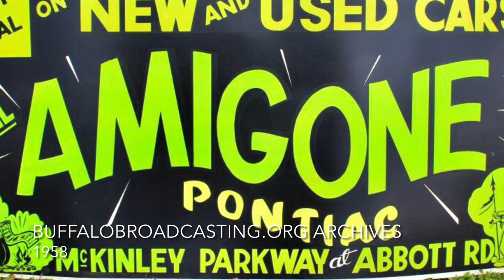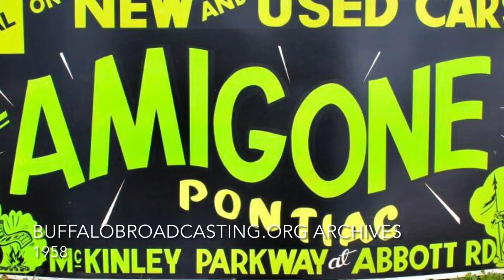Phil Amigone Pontiac Radio Commercial, 1958 Buffalo, New York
1958 Radio Commercial for Phil Amigone Pontiac located at McKinley Parkway and Abbott Road in South Buffalo. This rare audio is voiced in both English & Italian and aired on the “Neapolitan Serenade” Casa Rico radio program. The English parts of the spot are voiced by Fred Klestine. Phil Amigone was also owner of the famed Chez Ami nightclub/restaurant on Delaware Avenue.